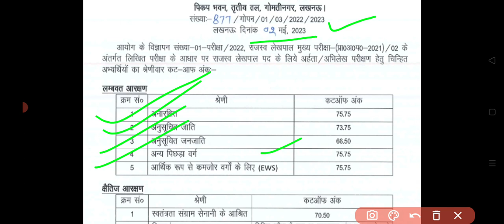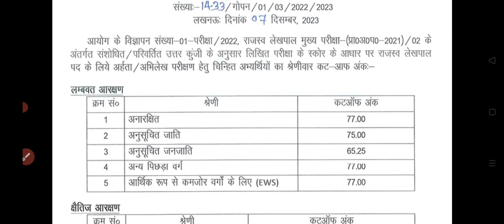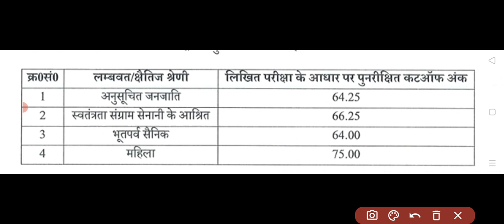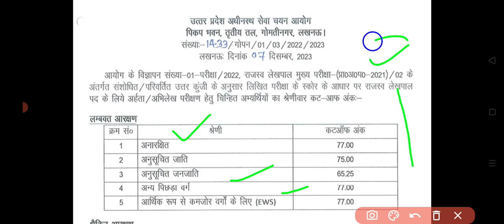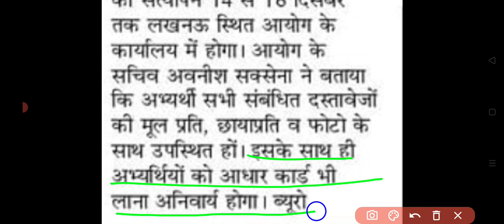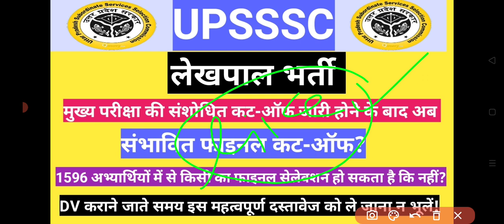UP Lekhpal Expected Final Cut-off After Revised Result//Final Result Date//Latest Update